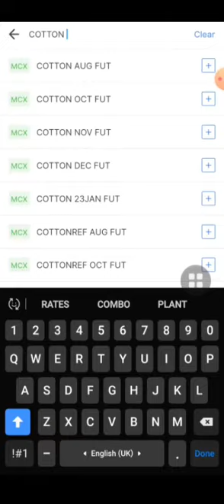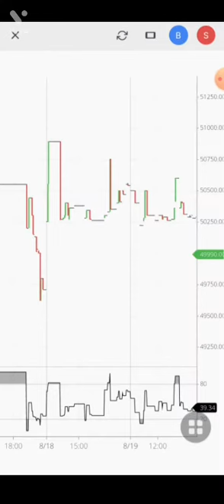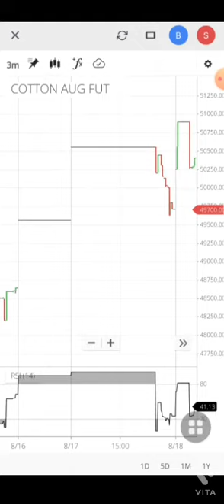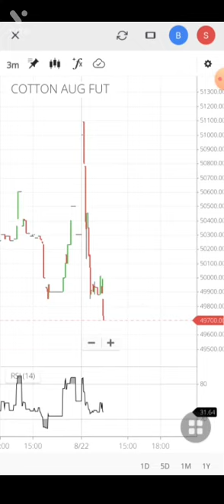आज 22 ऑगस्ट ऑगस्ट कापूस फायदा एक टक्क्यांनी घसरला